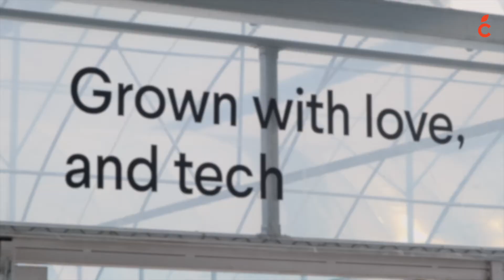Cultiveat Farm Tour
We are urban farmers growing zero-pesticide, non-GMO produce using sustainable and eco-friendly methods. Our tech-enabled farms optimise growing conditions for tasty and nutritious produce all year round.